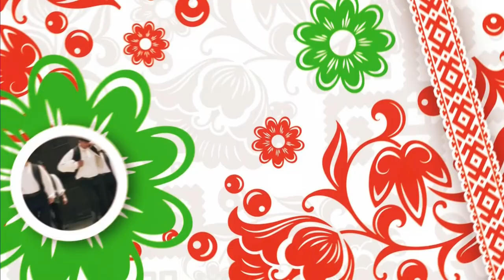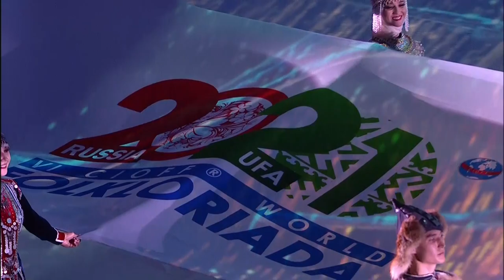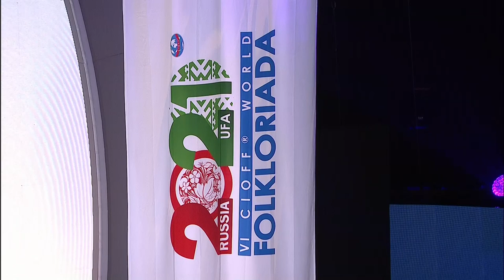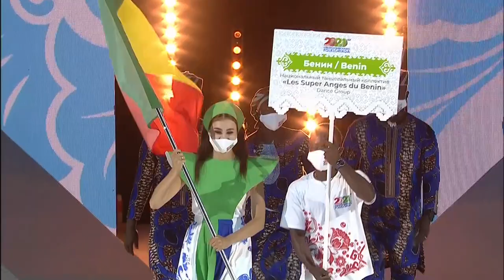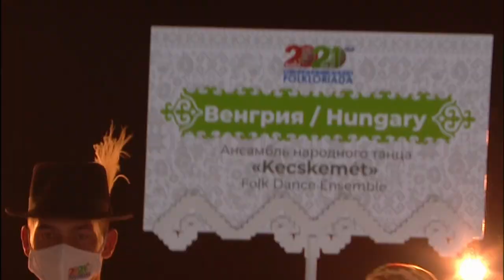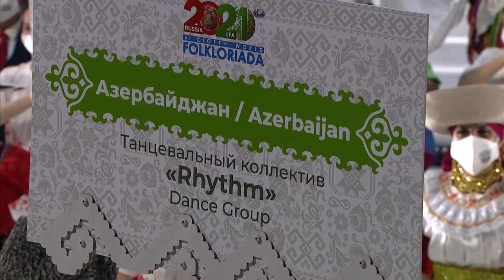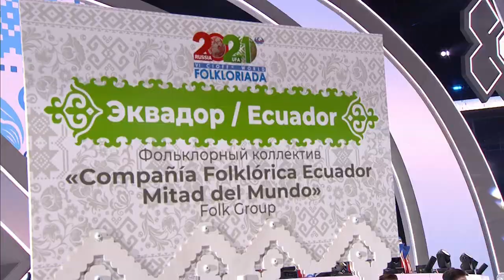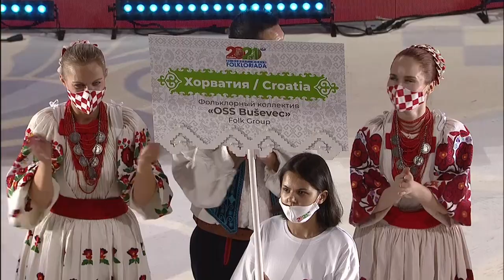Opening Ceremony of Folkloriada 2021. The great event of CIOFF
For the first time in history, Russia is hosting a grand cultural forum with the participation of folklore ensembles from 37 countries. The World Folkloriada, like the Olympics, takes place every four years and is the second major musical event after Eurovision 2021. The opening ceremony of the World Folkloriada took place in Ufa, the capital of the Republic of Bashkortostan.
President of Russia Vladimir Putin congratulated the participants and guests of the folklore festival in a welcoming telegram. Also, the guests of the holiday were greeted by the President of CIOFF® Philippe Beaussant and the Head of Bashkortostan Radiy Khabirov.
The large-scale opening ceremony was attended by 1,100 artists. The performance was based on ancient myths and legends.
The ceremony was broadcast live to millions of viewers around the world.
On July 4, a world record will be set - 1,500 people of 150 nationalities will march along the streets of the capital of Bashkortostan and line up in a big Round Dance of friendship between peoples.
Also, a unique national chest decoration tushelderek - a symbol of friendship, harmony, and peace between peoples will be sewn with 37 coins, brought to the Folkloriada by participants from different countries.
From July 5 to 9, the groups will go on concert tours over the Republic of Bashkortostan. The Folkloriada will end on July 10, and the baton of the VI World Folkloriada CIOFF® will be passed to the next country at the closing ceremony.